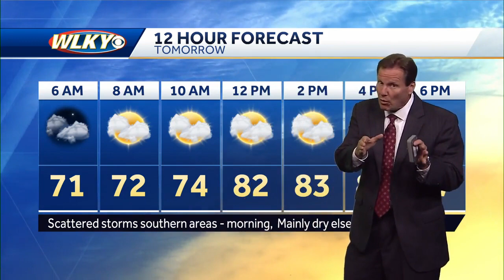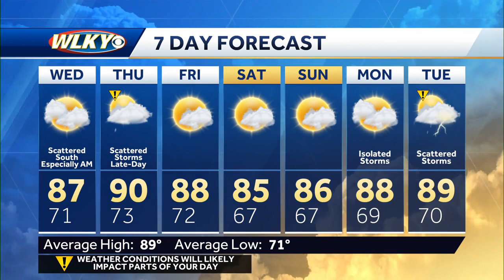Main rain chances shifting farther south & west - for now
Chief meteorologist Jay Cardosi talks about the main storm and heavy rain threat shifting west and south of our region overnight & Wednesday